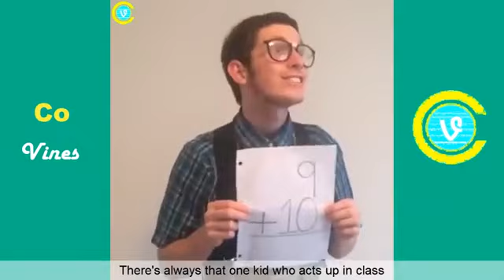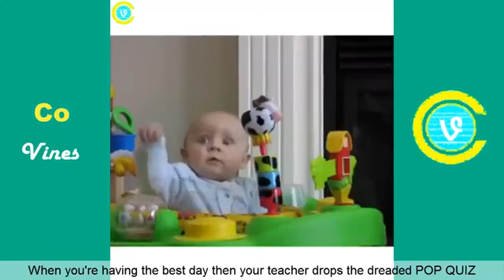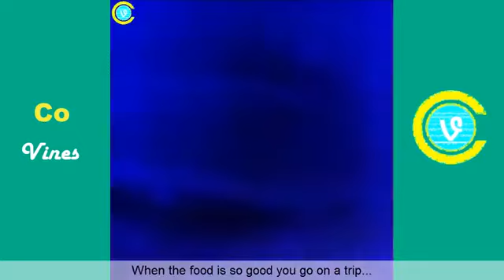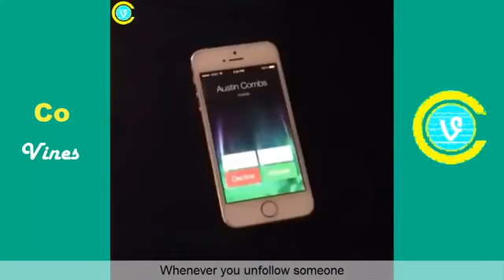New Funny Vines of Samuel Grubbs - Co Vines